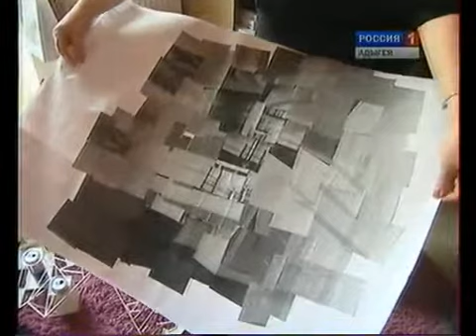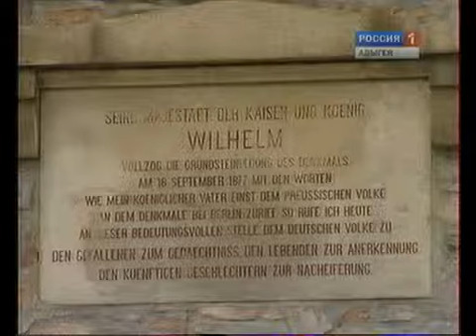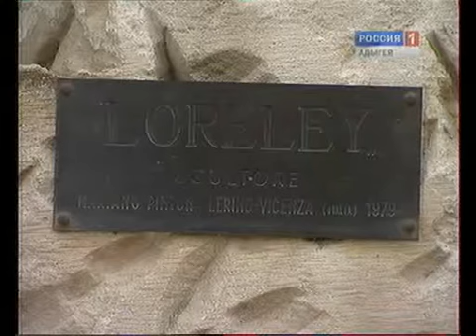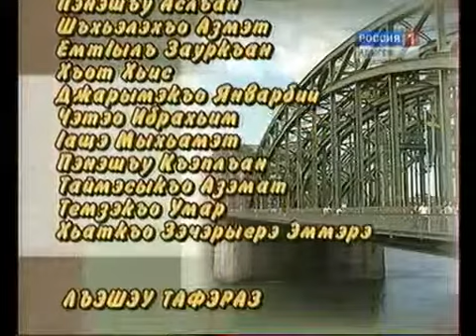Лъэпкъ лъэмыдж. Германиер. 2/6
Телепроект «Лъэпкъ лъэмыдж» осуществляется с 2003 года. За это время в рамках проекта были сняты фильмы об адыгских диаспорах Израиля, Иордании, Франции, собранные публицистические материалы вошли в сборник «Уадыгэу дунаим укъытехъомэ...» («Если ты рожден адыгом...», авторы Замира Тов, Светлана Тешева, Тимур Дербе), 2010 года издания.

Автор проекта - главный редактор ГТРК «Адыгея» - Замира Тов, главный режиссер -- Бирамхан Газиева, телеоператор -- Азамат Шеджашев.